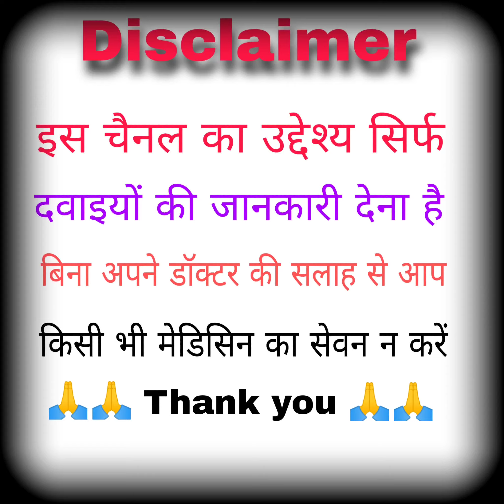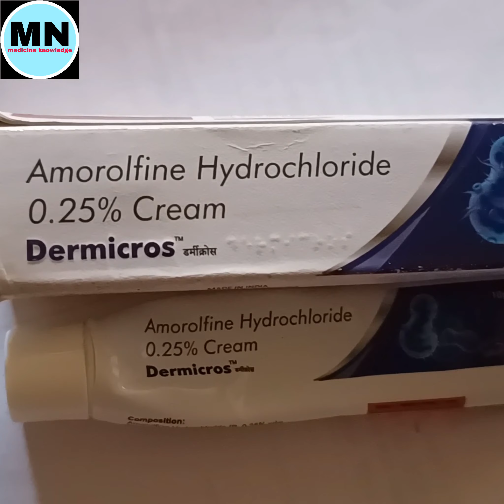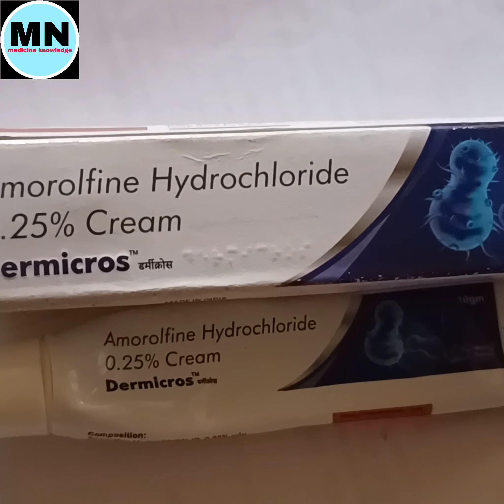Amorolfine Hydrochloride 0.25% cream uses in hindi |Dermicros cream use in hindi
hi friends
welcome to my youtube channel medicin knowledge 1 me aap sabhi ka swagat hai to friends is video me hum baat karenge Amorolfine cream ke bare me sath hi baat karenge iske uses doses side-effects ke bare me to friends video ko bina skip kiye hue pura dekhna .

1. Amorolfine Hydrochloride 0.25% cream uses in hindi |
2. Amorolfine cream lagane ka sahi tarika |
3. Amorolfine cream review in hindi |
4. Amorolfine cream benifits & side-effects in hindi |
5. how to use amorolfine Hydrochloride cream |
6. Amorolfine Hydrochloride cream uses in hindi |
7. Dermicros cream ke kya fayde hai |
8. dermicros cream ke bare me |
9. Amorolfine cream ke kya side-effects hai |
10. Amorolfine cream ke kya fayde hai |
11. dermicros antifungal cream |
12.fungal skin cream dermicros |